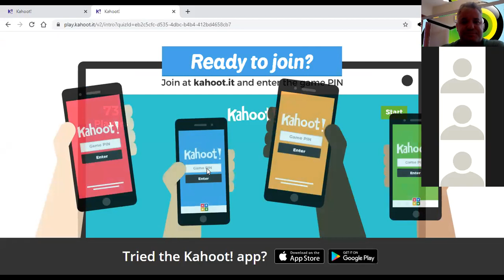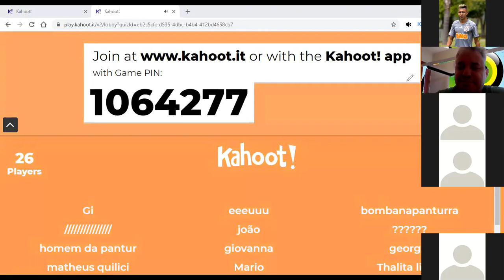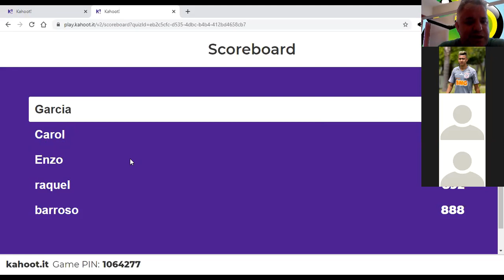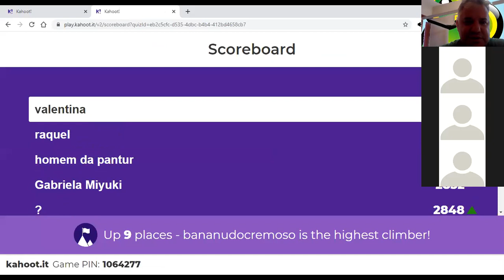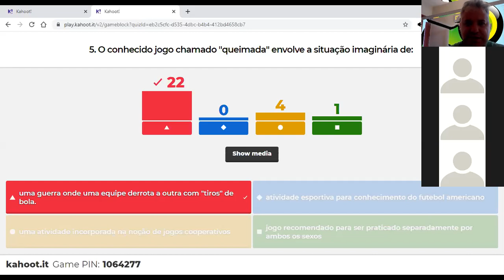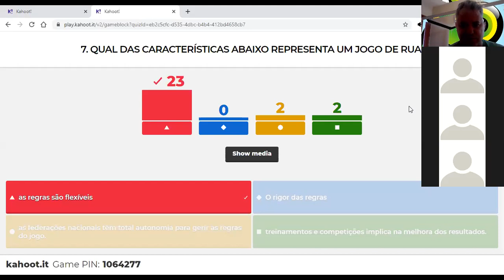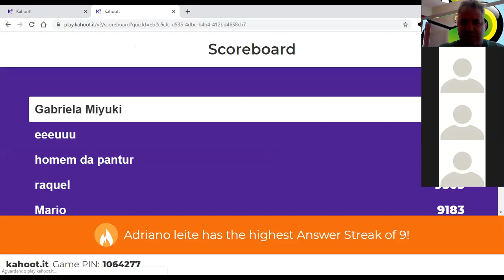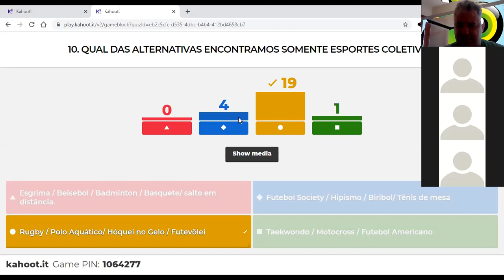EDUCAÇÃO FÍSICA - JOGOS E ESPORTES - ZOOM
Aula online de Educação Física sobre o Tema de Jogos e Esportes.
Foi usado o Programa Kahoot